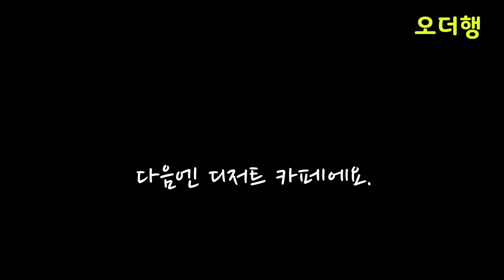훠궈야 Billy Angel Cake | 중국식샤브샤브, 디저트먹방 | 여의도맛집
서울의 맛집 여의도 IFC몰!
꿔바로우  맛있는 훠궈야에 다녀왔어요.
꿔바로우를 기대하고 갔는데 디너메뉴에 없어서 조금 아쉬웠어요.
크레페가  매력적인 빌리엔젤에서의 행복한 시간에 감사하며..

BGM
Song title : 'Cold Funk - Funkorama'